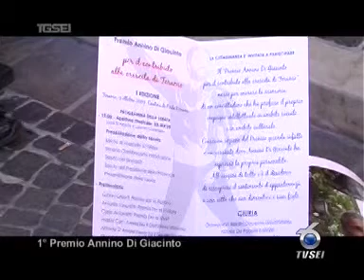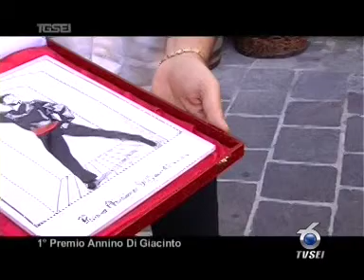07 10 Premio